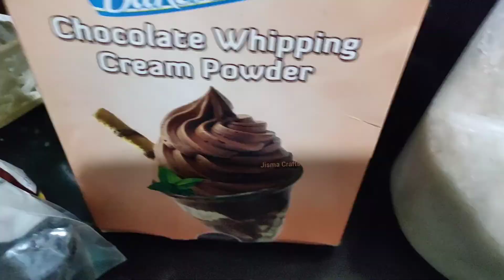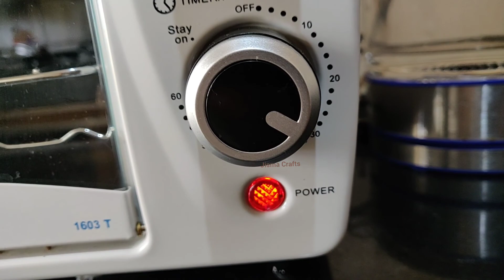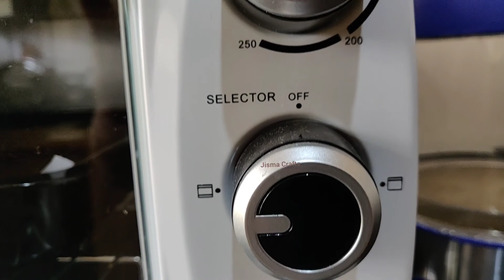ഒരു കൊച്ച് പിറന്നാൾ വ്ലോഗ്/Simple chocolate cake/Fomfret (Avoli)tawa fry/Easy vermicelli payasam